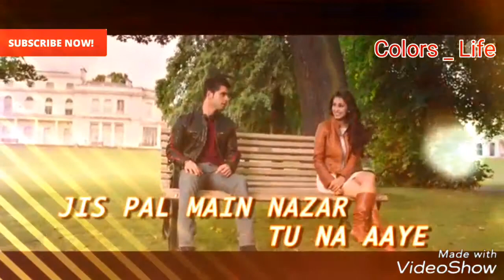kash wo pal paida hi na ho || mar jaayen || loveshhuda movi || sad song || whatusp status song